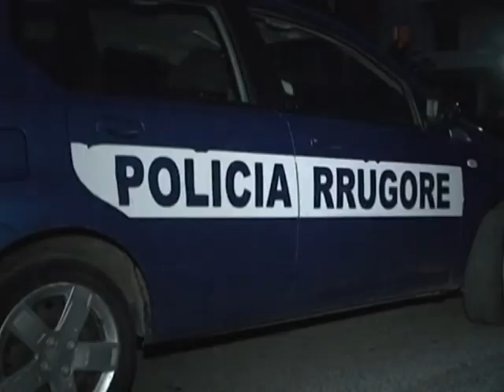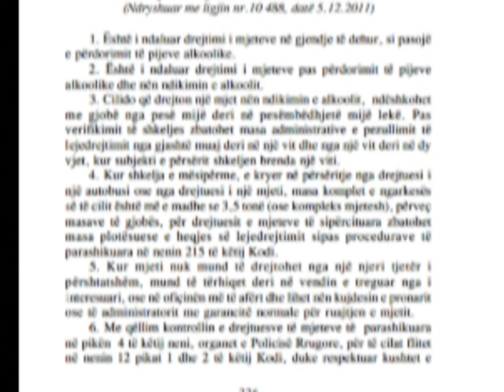MASAT KUNDER AKSIDENTEVE TAHIRI PROPOZON BURG PER SHOFERET E DEHUR DHE PA PATENTE LAJM